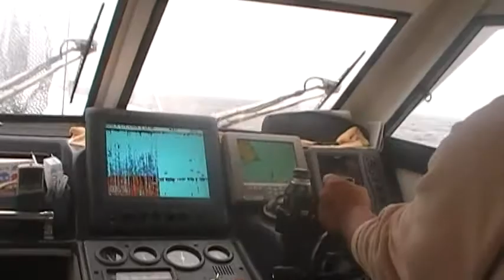TaiRubber in iki_2011May.mpg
tai-rubber fishing at Iki open sea, about 2 hours from Fukuoka port.